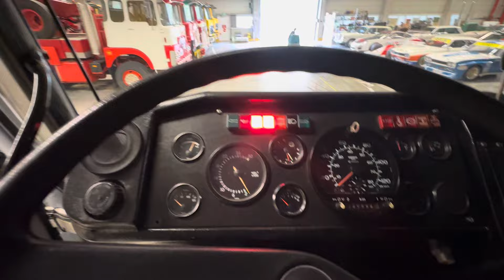FTF Detroit Diesel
FTF 6V92TA 350 hp  Fuhler transmission